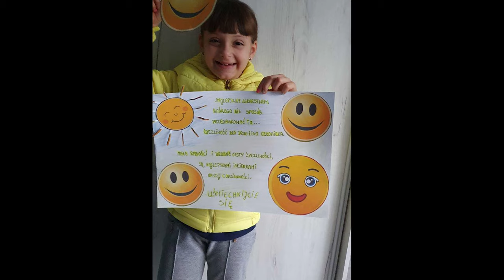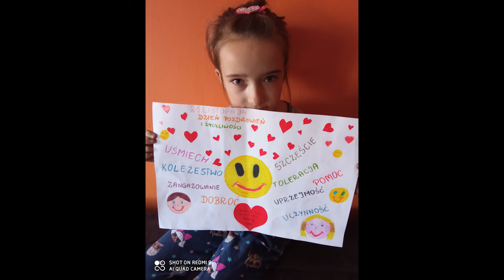21 listopada Międzynarodowy Dzień Życzliwości i Pozdrowień ..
Zapraszamy do obejrzenia prezentacji w wykonaniu uczniów Szkoły Podstawowej im. Jadwigi Śląskiej w Sokołowcu - SZKOLNE KOŁA CARITAS.